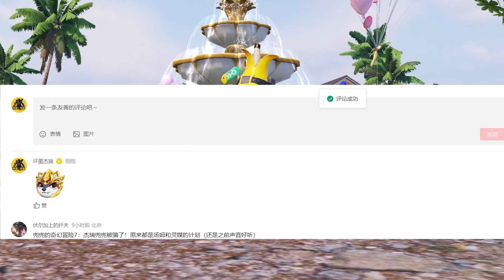盲猜大挑战：奥特曼被无情嘲讽了？眩晕表情站起来了！太气人了！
我叫兜兜，是杰瑞的同桌。

我是你们可爱的兜兜~ 我们一起玩吧~